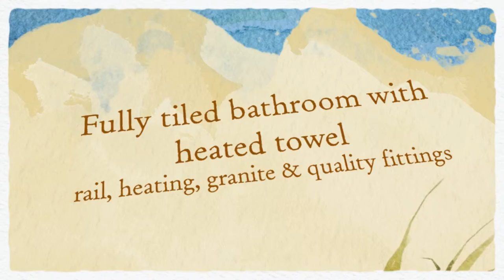WHITING AND COMPANY REAL ESTATE PRESENTS 12/289 BARKLY STREET, ST KILDA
Bordering Elwood this superb 1st floor 2 bedroom apartment with built in robes and additional storage has character timber floorboards, a balcony, professionally fitted kitchen/meals with cupboards galore, quality stainless steel Franke gas cooktop and under bench oven, a dishwasher, washer/dryer, granite benches and splashback and even a wall mounted TV!

The heated bathroom also has the granite top, is fully tiled with quality fittings and heated towel rail. The main living/dining area is air conditioned and gas heated and leads to the North facing balcony, the master bedroom is huge a real bonus for owner occupiers only is the rooftop relaxing/entertaining area with Bay and City glimpses and there's public transport at your door plus ample street parking.

Being at the Western end of this secure building and the furthest away from Barkly Street ensures no traffic noise and complete privacy. You are also only a hop and a skip away from St Kilda Marina, Riva, the Peanut Farm reserve, the St Kilda Botanical gardens, Acland Street and the scenic Bayside walkways and cycleways. Being so close to Elwood you get the dual benefit of being close to the best that both suburbs have to offer.

You are not just buying a home but a lifestyle here - make it yours!